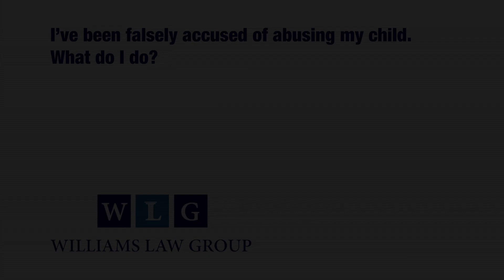Video Has Been Moved To... (see description)